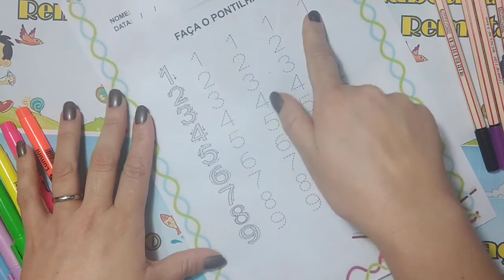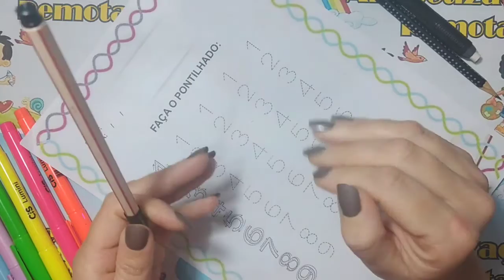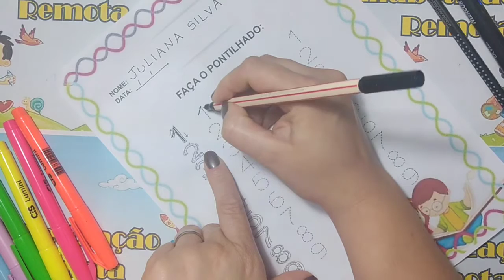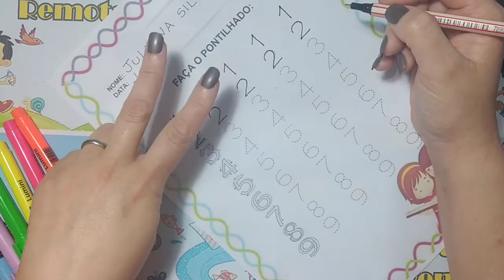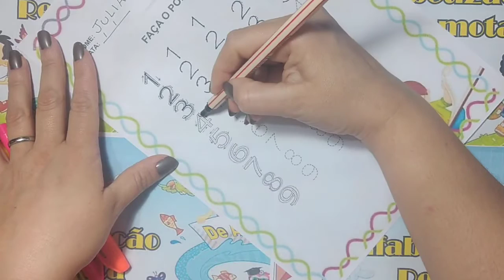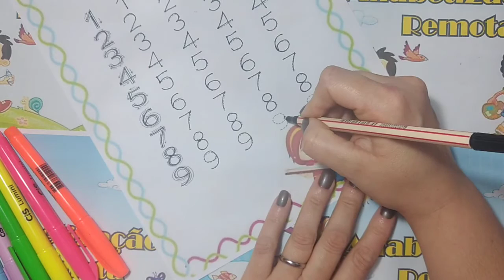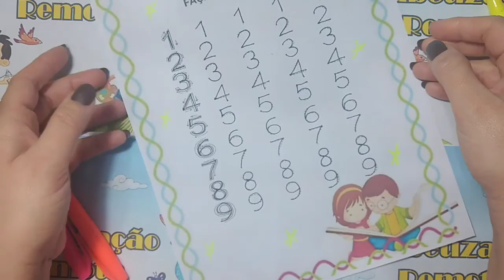Números Pontilhado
*ALFABETO
*VOGAIS
*PONTILHADOS
*NÚMEROS
*JOGOS
*TEXTOS ENIGMÁTICOS
*LEITURA
*INTERPRETAÇÃO
*HISTÓRIAS

Confiram!!!